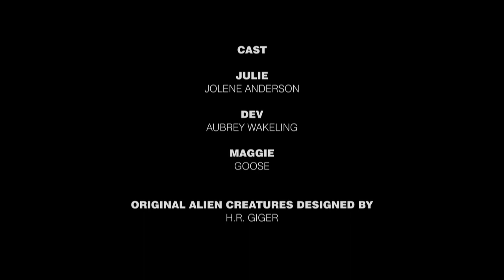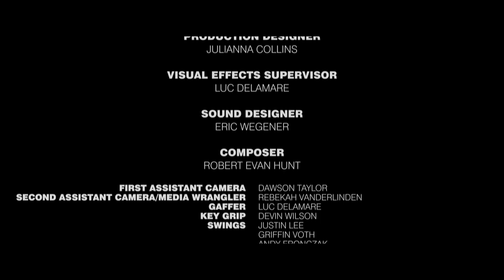Короткометражка ЧУЖОЙ ОБРАЗЕЦ